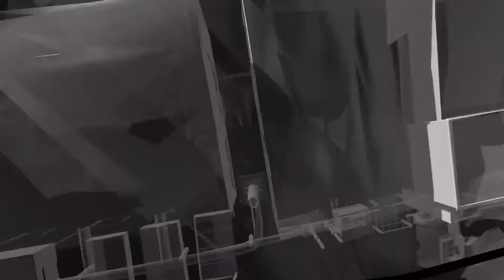Atomic Heart - Official Trailer RUS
Entwickler: Mundfish